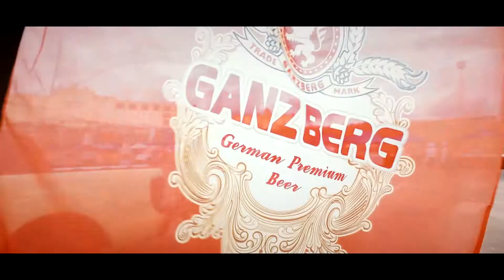GANZBERG Uber Adventure Festival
*នេះជាពេលរបស់អ្នក !! បង្កើតថាមពលអោយជីវិត !! ជាពេលវេលាដែលអ្នកអាចស្វែងរកអ្វី ជាខ្លួនអ្នកជាដំណើរផ្សងព្រេង ស្វែងរកបទពិសោធន៍ដ៏អស្ចារ្យ  ក្រោមជំនោរបរិសុទ្ធនាតំបន់ជួរភ្នំ ដែលមានទំហំព្រៃធំជាងគេនៅ អាស៊ីអាគ្នេយ៍ (ជួរភ្នំក្រវ៉ាញ) .
នេះជាការបោះជំរំប្រចាំឆ្នាំតែមួយគត់ ដែលលោកអ្នកមិនអាចខកខានបាន បោះចោលភាពខ្វល់ខ្វាយ ចាកចេញពីអាម្មណ៍តានតឹង បណ្តែតខ្លួនជាមួយនឹងភាពស្រស់បំព្រងកណ្តាលបេះដូងនៃធម្មជាតិ
ណាត់ជួបគ្នារៀបចំខ្លួន ថ្ងៃទី ២៧ ២៨ ខែកុម្ភះ ឆ្នាំ២០២១  នារមណីយដ្ឋានទេសចរណ៍ស្ទឹងពពក ឃុំដងព្រែង ស្រុកស្រែអំបិល ខេត្តកោះកុង.
រីករាយក្រេបរសជាតិស្រាបៀរ GANZBERG ថ្មីស្រស់ ឈ្ងុយឆ្ងាញ់កម្រិតពិភពលោក
នាជួរភ្នំដែលមានពណ៍បៃតង គ្រប់រដូវកាល .       និងមានការចូលរួមដោយតារាចំរៀងដ៏មានប្រជាប្រិយភាព គឺលោក ឆន សុវណ្ណរាជ
ចូលរួមចុះឈ្មោះ នៅ Facebook page CAMID Explorer.
រៀបចំដោយ CAMID Explorer នាំមកជូនផ្តាច់មុខដោយ GANZBERG ឈ្ងុយឆ្ងាញ់កម្រិតពិភពលោក ហ្គេនស៍បឺគ ដៃគូផ្លូវការក្លឹបកាំភ្លើងធំArsenal